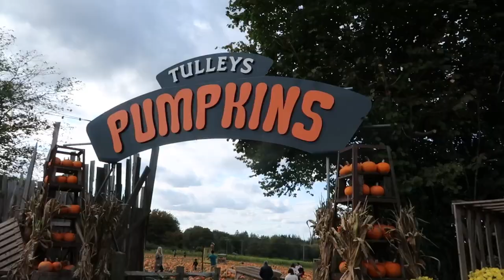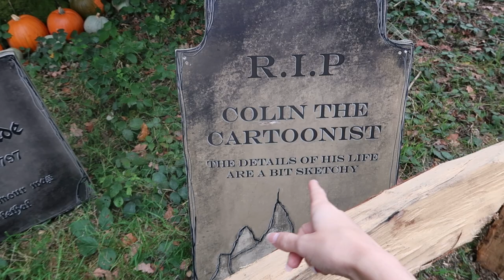Found a Pumpkin Picking Festival